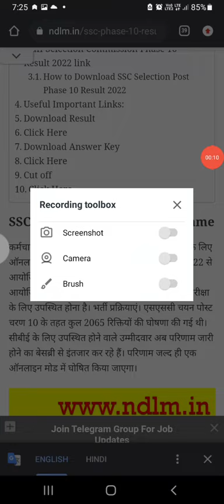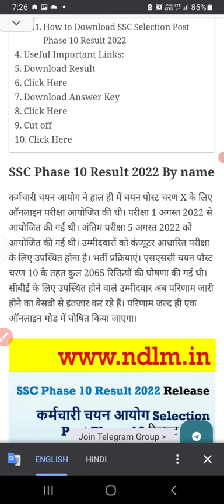SSC Phase 10 Result Date | SSC Phase 10 Cutoff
About:-